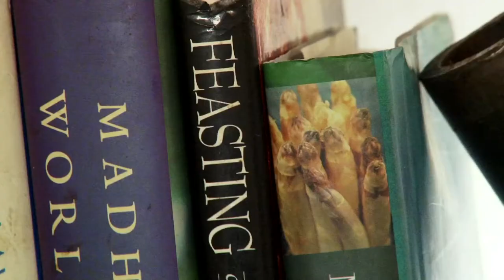Dish of the Day - Londolozi TV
At Londolozi our kitchen is always a hive of activity, full of wonderful aromas and buzzing with action. But despite the busyness, it is obviously important that the rest of the lodge is able to communicate with our central food hub. Yet with all the love in the world, I'm afraid to say that this has been made increasingly difficult over the past few months, as conversing with somebody over the phone in the kitchen has become near impossible.